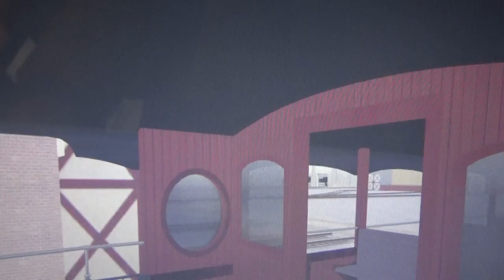Green Shy Guy's Full Ride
Heading back to the Baldwin Railroad